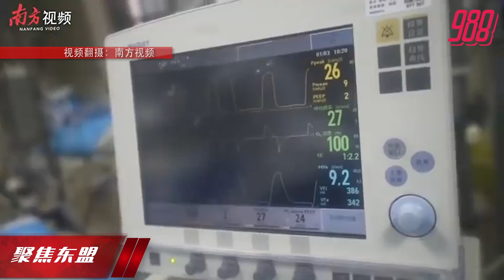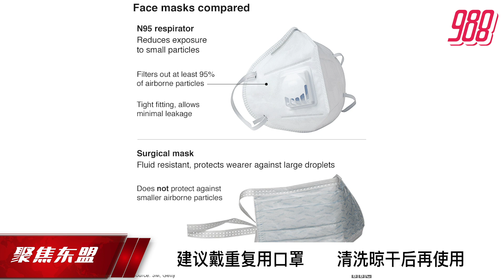【聚焦东盟 06-04-20】医学界吁勿忘教训 清明后SARS大爆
聚焦东盟：医学界吁勿忘教训 清明后SARS大爆发

主播：Stephany 淑婷